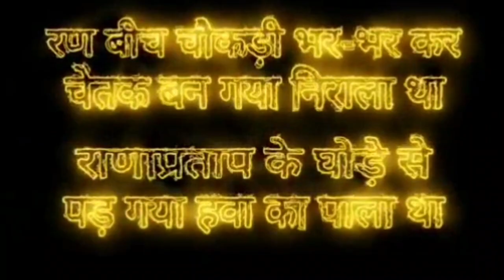9मई 1540 | स्वाभिमान बुलंद हो हिन्दुस्तानियो का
9may महाराणा प्रताप जी अमर रहें

रावणा राजपूत,
rajput status
rajput quotes
राजपूत वीडियो
राजपूत फोटो
Rajput
जय राजपूताना
राजपुताना शायरी
राजपूत वीडियो सॉन्ग
Rajput Song
rajputana
rajputana status
rajput warriors
rajput history
rajput gotar
rajput status
क्षत्रिय धर्म
क्षत्रिय धर्म युगे युगे
क्षत्रिय इतिहास
राजपूत इतिहास
सूर्यवंशी राजपूत
kshatriya videos
kshatriya movie

राजपूताना सोंग्स
rajput history
Rajput songs in mp3
Rajput Caste
rajput videos
rajputana Culture songs
rajput unity
Rajput production
Rajputana production, Richi Banna, Chhotu Singh Rawna ,
ankit rana
pundir rajput
Pundir
suryavanshi rajput
kshatriya
राणा राजपूताना
राजपूत सोंग्स
महाराणा
MahaRana Pratap
Prithavi Raj Chauhan
shivaji Maratha
mihir bhoj
hindu
rajsthani songs
haryanvi songs
mata padmini
Mustache Singh
Mustache Rajput
RANA Ji ,

Jai Rajputana
Jai Hind